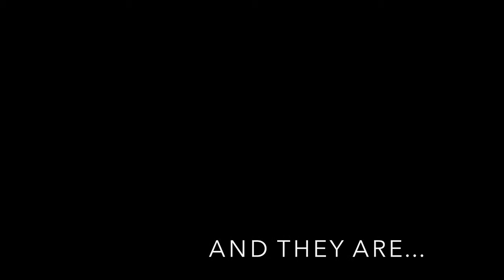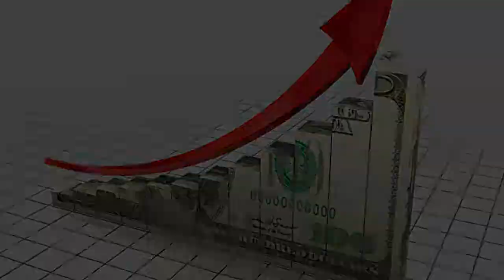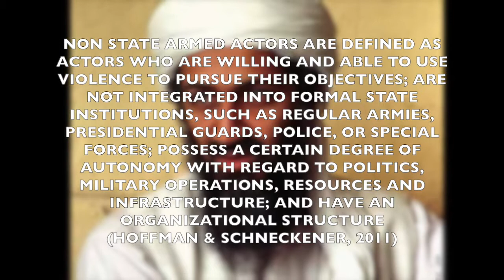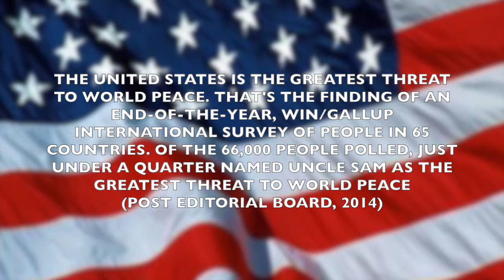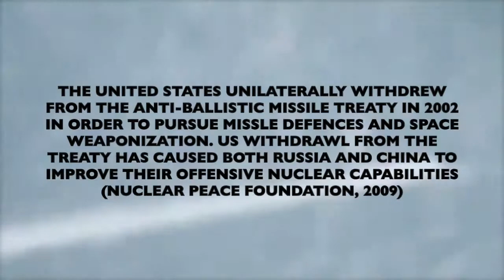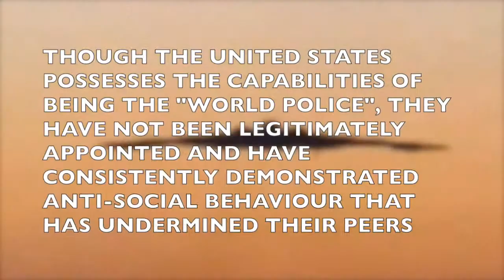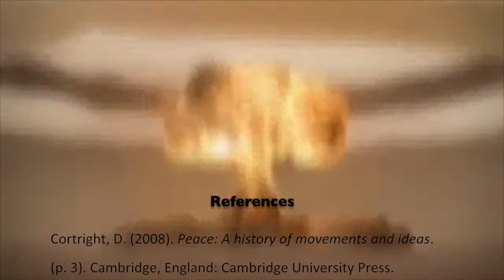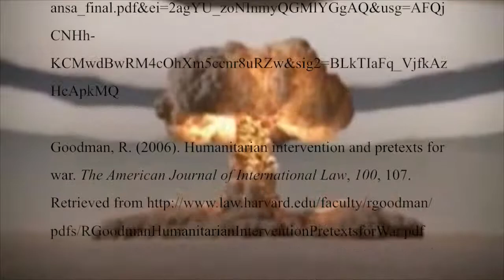Human Security and World Disorder - World Peace Video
This video was created by Maanu Gill and Joseph Harwood for our Human Security and World Disorder elective at the University of Guelph-Humber. The video addresses the question of whether or not the world can be free of conflict in the 21st century and if world peace is attainable.